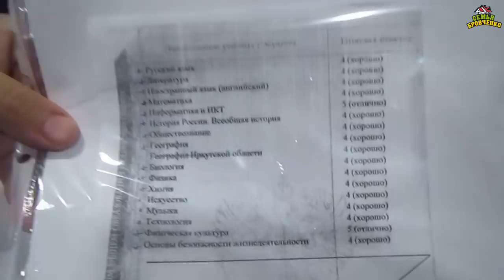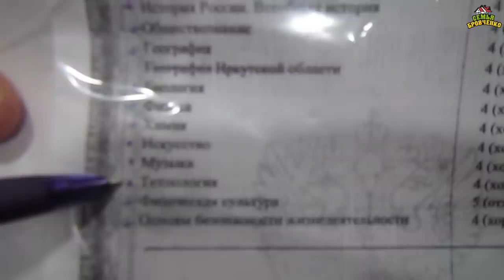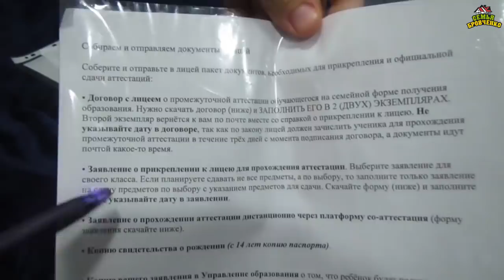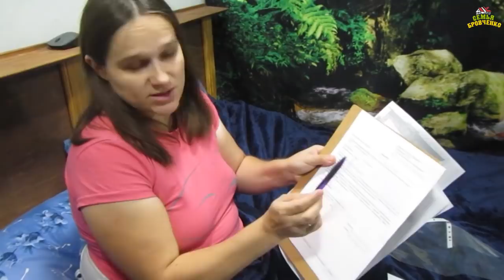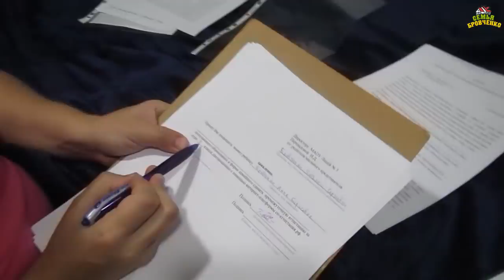Где дети будут сдавать экзамены. Промежуточная аттестация для семейников. (11.20г.) Семья Бровченко.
Право не сдавать промежуточные аттестации на СО. За какие классы обязательно сдавать экзамены на семейном образовании. Какие экзамены нужно сдать, чтобы получить аттестат на семейном образовании. Где сдать экзамены онлайн. Онлайн-платформы для сдачи экзаменов.

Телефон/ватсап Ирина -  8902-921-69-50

Здесь вы найдете о нашей семье всю необходимую информацию:
- и т.д.

Наш почтовый адрес:
664533
Иркутская обл.
Иркутский р-н.
с. Горохово